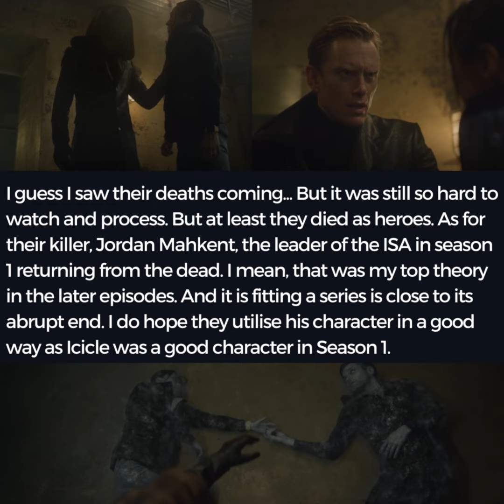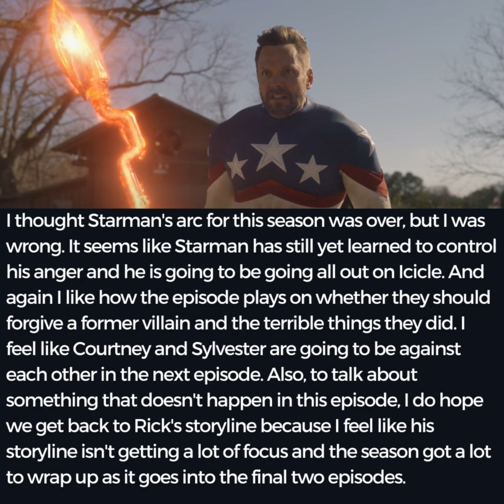Stargirl: Frenemies Chapter 10 - Chapter 11 Thoughts